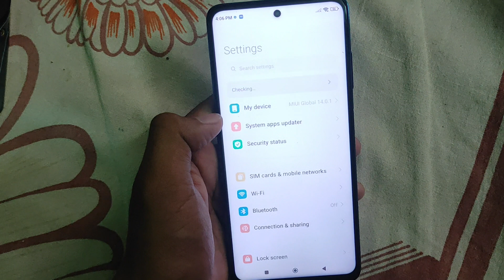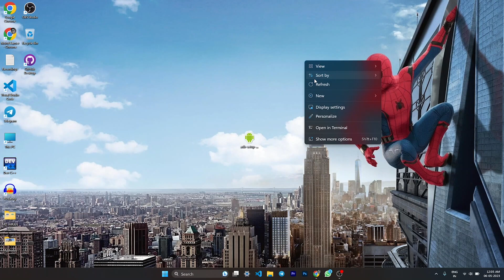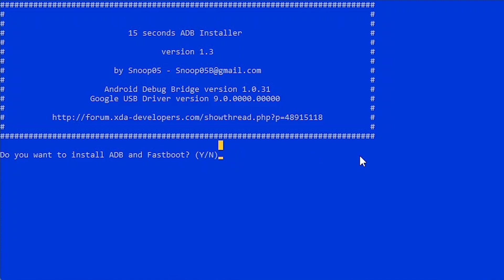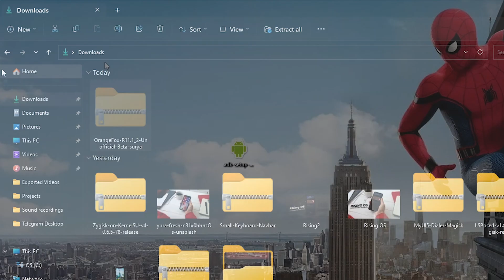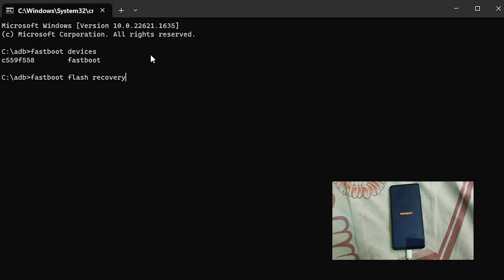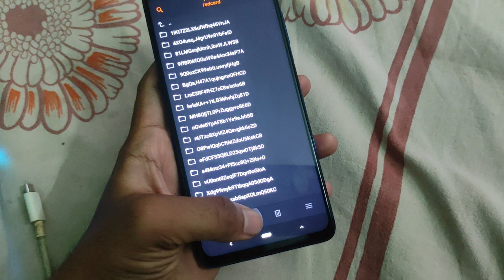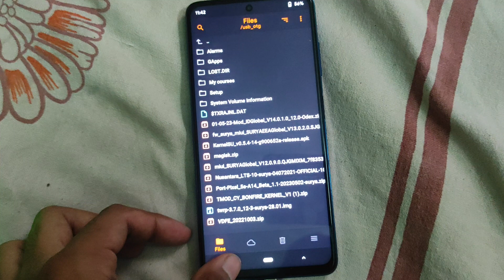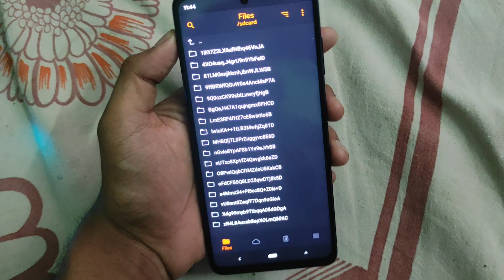How To Install OrangeFox Recovery In Redmi And POCO Phone's 2023